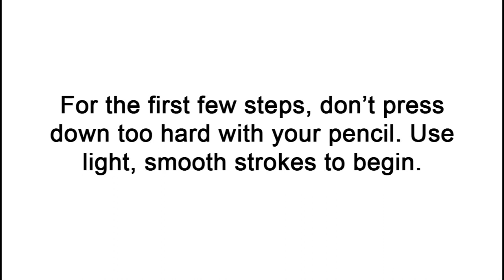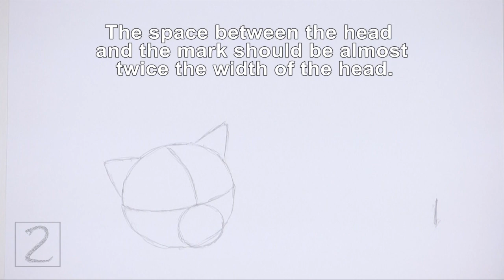How to Draw a Cat Sleeping